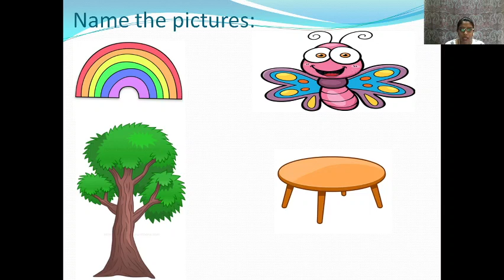इयत्ता २री इंग्लिश Grammar L1 ( प्रज्ञा ताई )